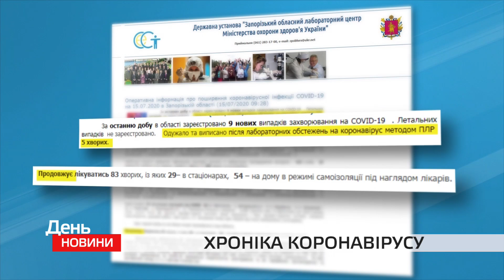9 нових випадків захворювання на COVID-19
За останню добу в області підтверджено 9 нових випадків захворювання на COVID-19. Летальних – не зареєстровано.